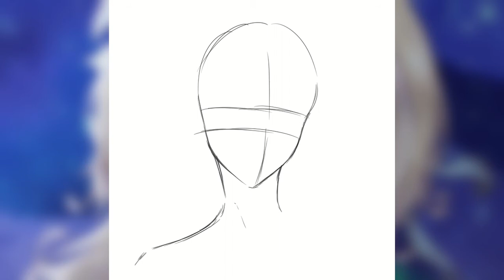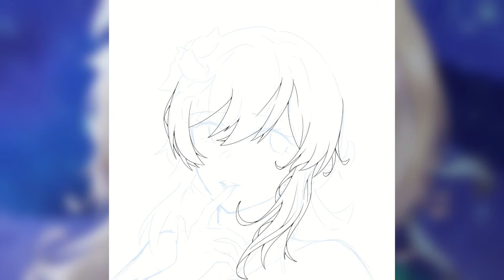[Speedpaint] Lumine | Genshin Impact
I love lumine a lot
Social medias:
Mine:

Time taken:
24+ hours

Tools:
Drawing program: clip studio paint pro
Tablet: ipad pro
Recording: csp time lapse